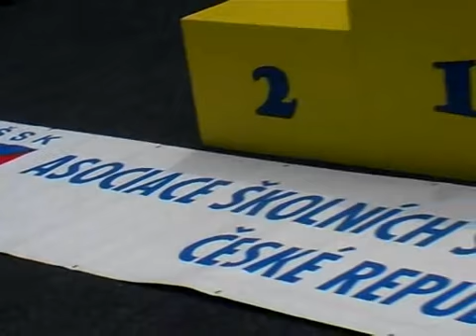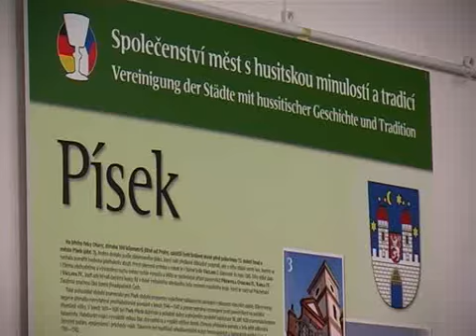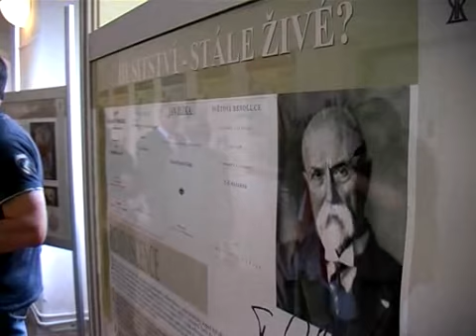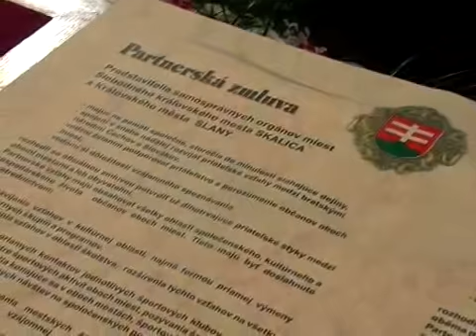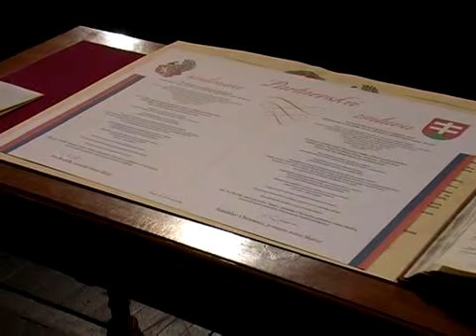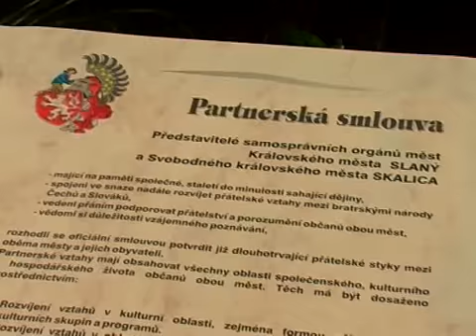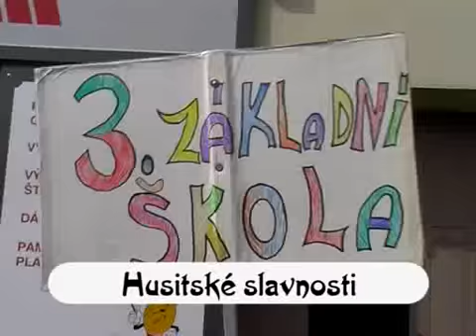10. Městské – Husitské slavnosti, 2008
Od pátku 16. května do neděle 18. května proběhl v královském městě Slaném již 10. ročník Husitských slavností, podruhé spojený také s Evropským setkáním, na kterém se sejdou představitelé a obyvatelé spřátelených a partnerských měst — Skalica (SK), Pegnitz (D), Linlithgow (Skotsko), Guyancourt (F). Tato novodobá tradice se pomalu stává pořadem, který má své pevné místo v kalendáři mnohého obyvatele našeho města a jeho okolí. Více na